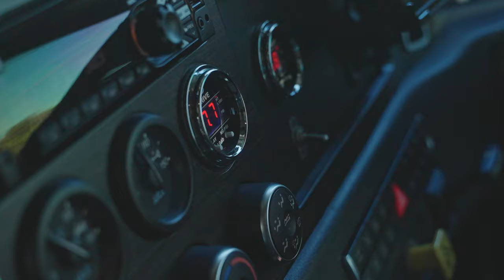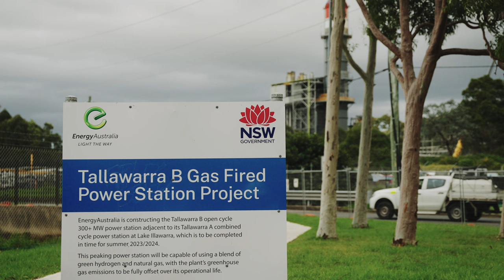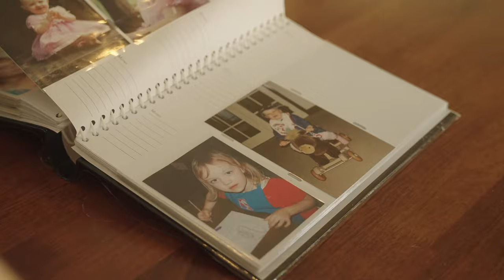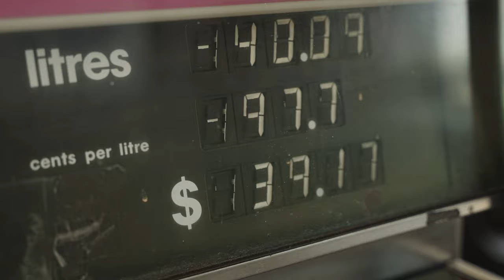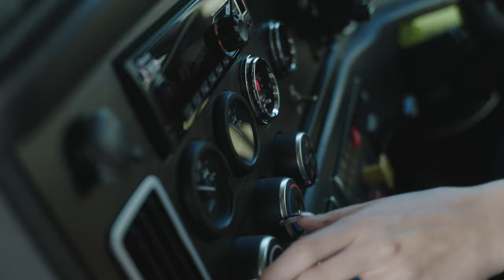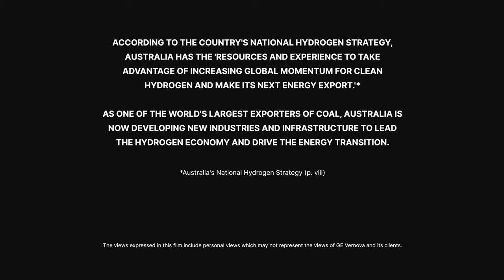Hydrogen revolution in Australia - 'Powering Tomorrow' docuseries | GE Vernova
Hydrogen’s transformative effect as an energy source for trucking and power generation is on the horizon in Australia, a nation set on harnessing its resources to adopt and export this low-carbon fuel source. Discover the energy transition in Powering Tomorrow, a documentary miniseries following 9 people unveiling the role sustainable, affordable, and reliable electricity plays in their lives - and in ours.

The New South Wales State Government and the Australian Federal Government contributed to support the financial close of the Tallawarra B Power Station and support the use of hydrogen.

GE Vernova is delivering carbon free energy generation that powers the future and helps protect our planet by bringing together renewables, power, and digital.